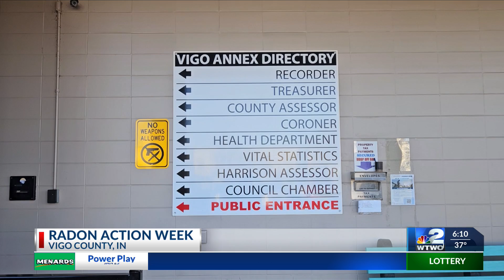How to get a free radon test kit this week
Radon is a colorless, odorless and tasteless gas that can have life-threatening consequences. That's why the Vigo County Health Department is attempting to raise more awareness about the deadly gas.